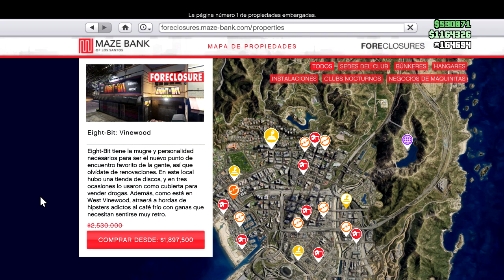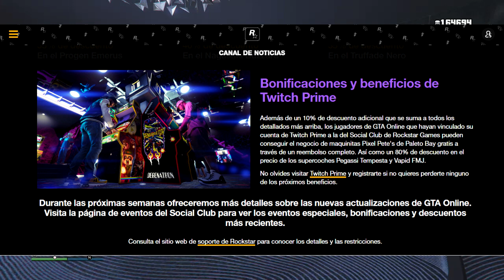DOBLE DINERO EN SUPERVIVENCIA BONIFICACIONES Y DESCUENTOS SEMANALES GTA ONLINE DE 19 AL 25 DE MARZO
DIRECTOS TODOS LOS FINES DE SEMANA CON SUBS!